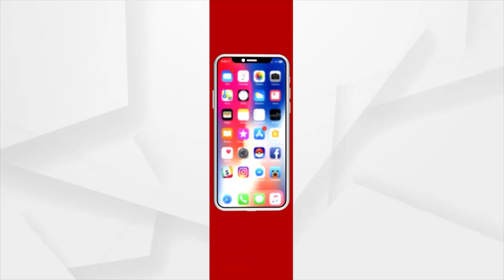ପବିତ୍ର ପଞ୍ଚୁକର ଆଜି ଚତୁର୍ଥ ଦିନ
କାର୍ତ୍ତିକମାସ ଶୁକ୍ଳପକ୍ଷ ବୈକୁଣ୍ଠ ଚତୁର୍ଦ୍ଦଶୀ ତିଥିରେ  ଶ୍ରୀମନ୍ଦିରରେ ଶ୍ରୀବିଗ୍ରହମାନେ ଡାଳିକିଆ ବା ଲକ୍ଷ୍ମୀନୃସିଂହ ବେଶରେ ଭକ୍ତଙ୍କୁ ଦର୍ଶନ ଦେବେ। ଆଜି ଶ୍ରୀଜୀଉ ମାନଙ୍କର ଅବକାଶ ନୀତି ଶେଷ ହେବା ପରେ ଏହି ଲକ୍ଷ୍ମୀନୃସିଂହ ବେଶ ଆରମ୍ଭ ହେବ